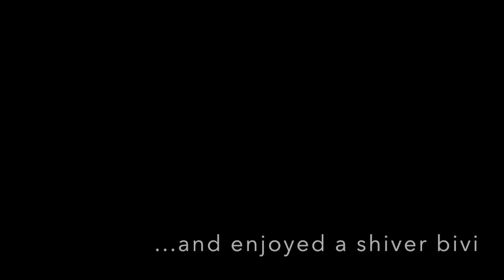'The American Direct' in a day - Petit Dru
Tom Livingstone and Uisdean Hawthorn climbed the 'American Direct' route on the Petit Dru, in the Mont Blanc massif, in late August.
They climbed the route in a day, starting at 4.15am and topping out on the Grand Dru at 8.30pm. They rappelled down to the Charpoua Glacier but got off-route, finally reaching the glacier at 4am. The glacier was a jumbled mess of crevasses so they took a few hours sleep on a rock rognon before continuing to the Charpoua Refuge for the best breakfast...
Thanks to Uisdean for a great route!

Photos and videos from Tom and Uisdean.